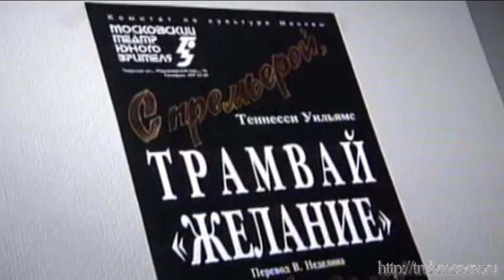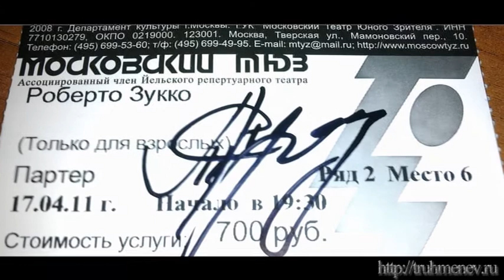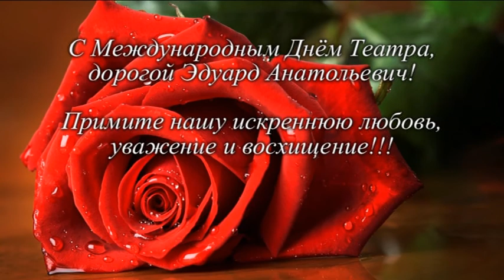Да здравствует сцена!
Сердечно поздравляем любимого актёра Эдуарда Анатольевича Трухменёва с Международным Днем Театра!
В клипе использованы фрагменты из спектаклей «Трамвай «Желание», «Роберто Зукко».
Музыкальное сопровождение: Р. Паулс_ композиция из к/ф «Театр»;
 Р. Алехно «Да здравствует сцена!».